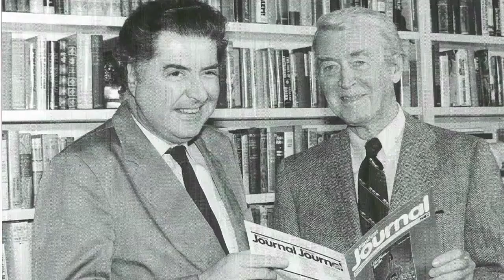Verlag Rüffer & Rub | Filmbiografie | Moritz de Hadeln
Christian Jungen, der wohl einflussreichste Filmkritiker der Schweiz, greift in seinem neuen Buch auf Aussagen von Zeitgenossen und Bekannten von de Hadeln zurück; der Porträtierte kommt zudem ausführlich selbst zu Wort. Die Biografie zeigt eindrücklich, dass die Arbeit als Festivalleiter viel mehr beinhaltet, als bloss das geschickte Zusammenstellen des Festivalprogramms. Dem westlichen Publikum machte de Hadeln unter anderem den chinesischen und sowjetischen Film bekannt.